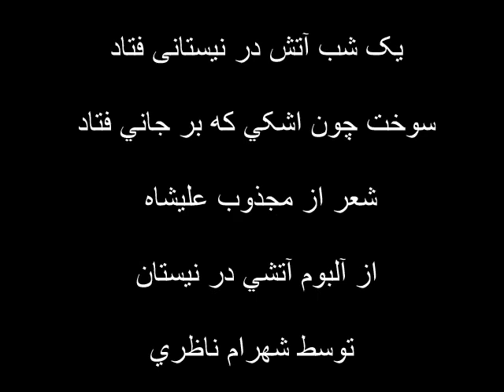Atashi Dar Neyestan - یک شب آتش در نیستانی فتاد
شعری از مجذوب علیشاه کبودرآهنگی
از آلبوم آتشی در نیستان توسط شهرام ناظری

یک شب آتش در نیستانی فتاد.
سوخت چون اشکی که برجانی فتاد.
شعله تا سرگرم کار خویش شد.
هر نی ای شمع مزار خویش شد.
نی به آتش گفت کاین آشوب چیست؟
مر ترا زین سوختن مطلوب چیست؟
گفت آتش بی سبب نفروختم.
دعوی بی معنی ات را سوختم.
زان که میگفتی نیم با صد نُمود.
همچنان در بند خود بودی که بود.
مرد را دردی اگر باشد خوش است.
درد بی دردی علاجش آتش است.

Trying my best to translate:

One night fire broke out in a Canebrake,
The canebrake burned like tears burn a soul!

As flames were busy with their work,
Each read became candle of his own grave!

Canebrake asked the fire, why such a ruckus?
What do you want to achieve by this burning?

Fire responded it did not burn in vein.
It is burning canebrake's futile claim!
(They make musical instrument from bamboos called "Ney" and the poet is referring to the music produced by bamboo based flute.)

Because you said you are "Ney" with a hundred attributes,
you will be imprisoned by your own vanity (forever)!

Man is happy if he has pains also.
Remedy of painless-sens is being burnt!

Lyrics in Latin alphabet phonetically:

Yek Shab Aatash dar neyestaani Fotaad!
Sookht Ashki ke dar jaani fotaad.

Sho'-leh taa sar garme kaare khish shod
Har Ne-ei sham'-eh mazaare khish shod

Ney be Aatash goft: kin ashoob chist?
Mar tora zin sookhtan matloob chist?

Goft aatash bi sabab nafrookhteh-am
Da'-viyeh bi ma'-ni-at raa sookhtam

Zaan ke migofti ney-am baa sad nomood
Hamchenaan dar bande khod boodi ke bood

Mard ra dardi agar baashad khosh ast.
Darde bi dardi alaajash aatash ast.